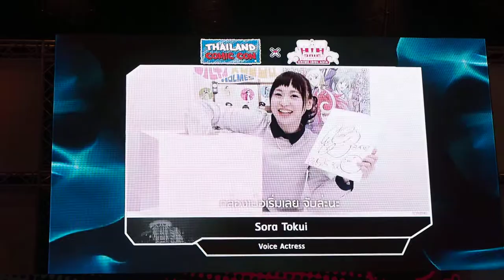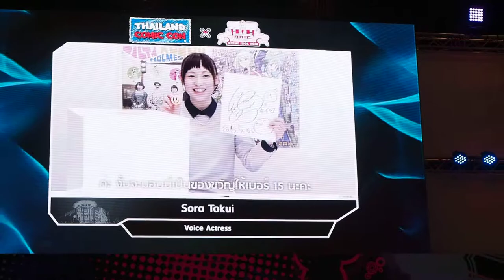【HD】【FANCAM】Tokui Sora - Video Message @ TCC#2 (徳井 青空)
Event : Thailand Comic Con #2